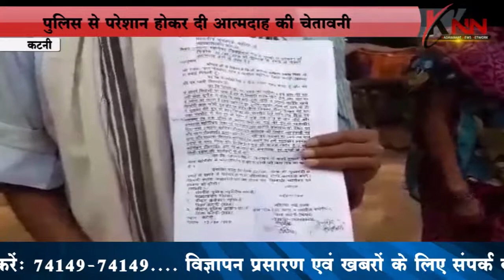पुलिस से परेशान होकर दी आत्मदाह की चेतावनी KNN News Knn News